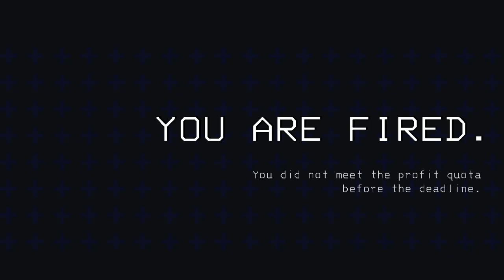Lethal Company is the BEST horror game!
Friends in the video:
🔵 Winter (Alex)
🟢 BucketBear (Dakota)

🎵 Outro:
Song: Half Moon by Home